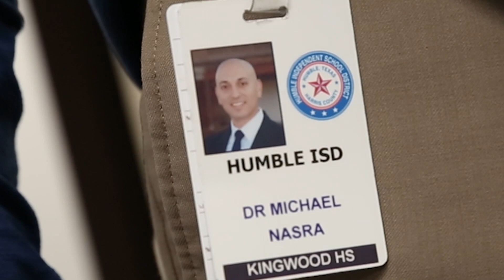KHS 10 Day Countdown 2022-2023: 6 Days Left - Future Mustang